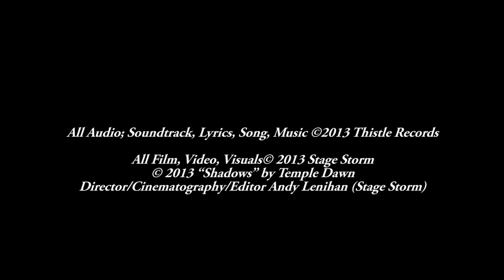Temple Dawn 'Shadows' Official Music Video HD-HUTCH DRUMS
Original song by TEMPLE DAWN Copyright By Thistle Records. This is a band I used to play in. Pearl Drums and Hardware, Zildjian Cymbals,Sabian Cymbals,Drumworkshop Pedals,Promark Sticks,Remo Heads.